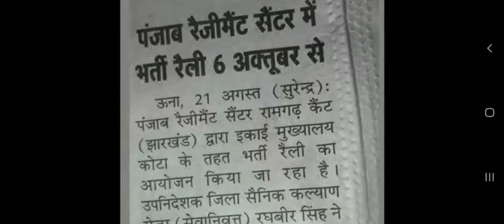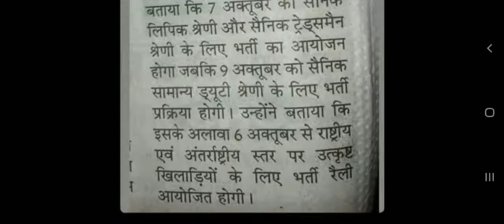Punjab Regiment Centre Relation Bharti 06 OCT 2019 Other Centre Full Chance